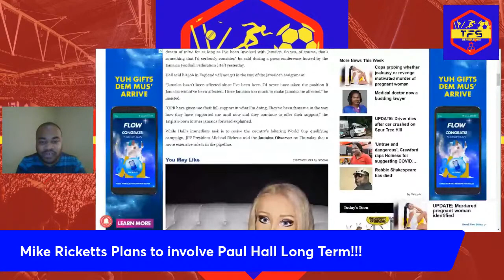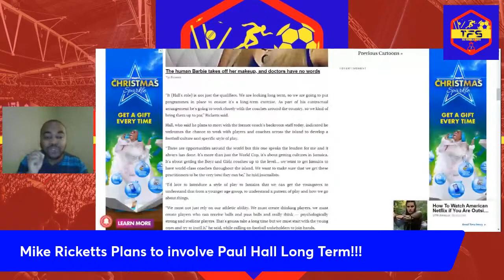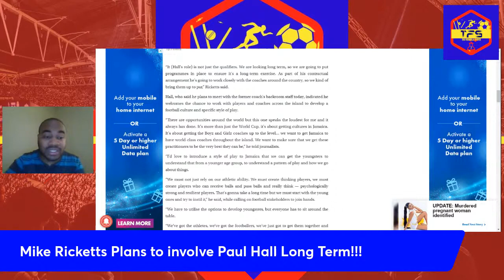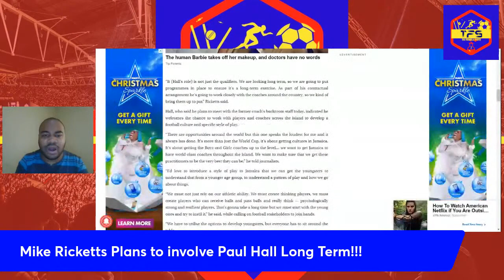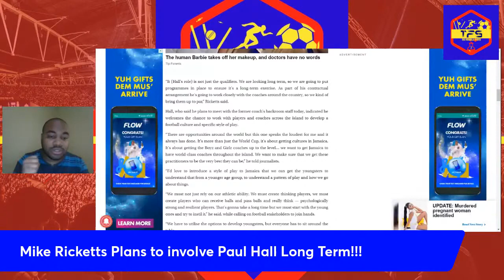Mike Ricketts Says That Pall Hall Will Be Here Long Term!!! | Jamaica Reggae Boyz